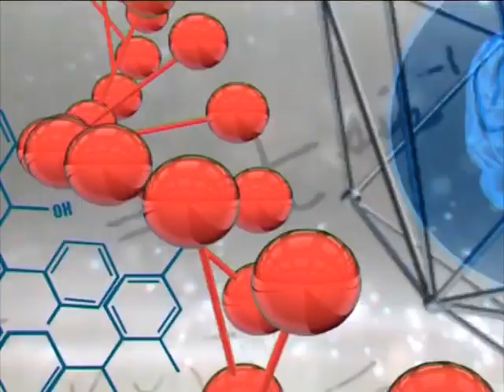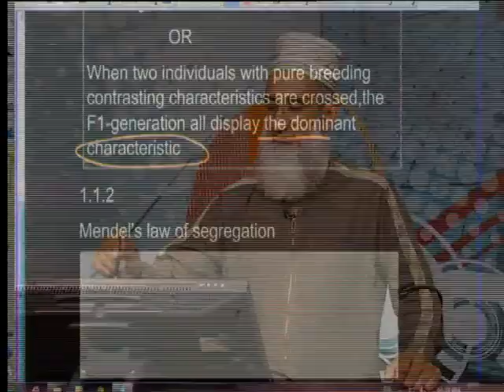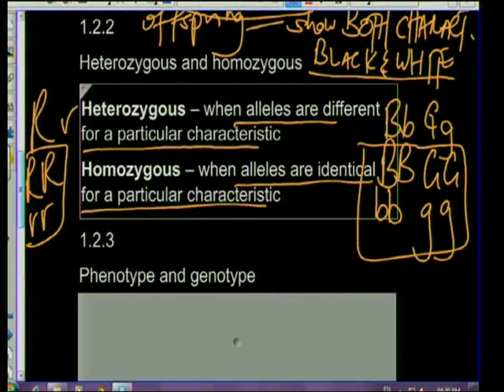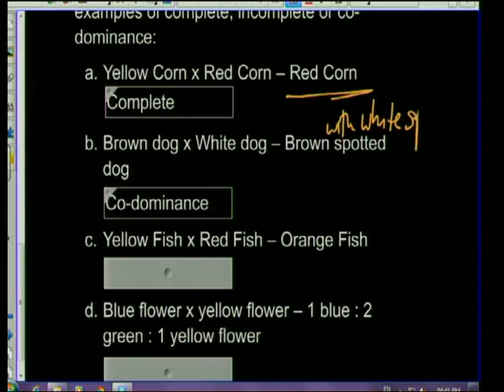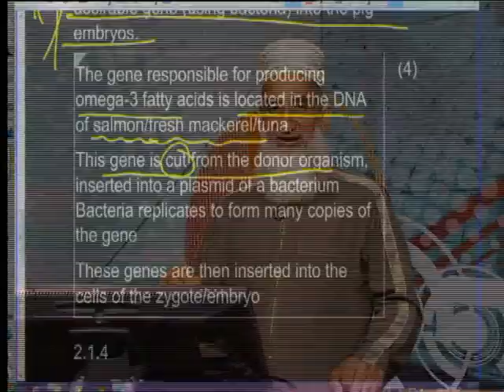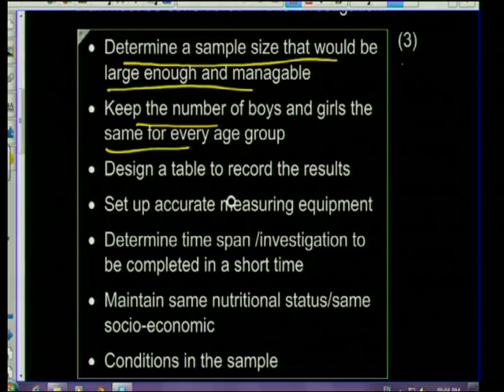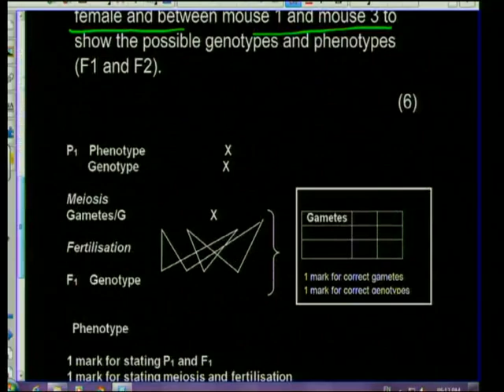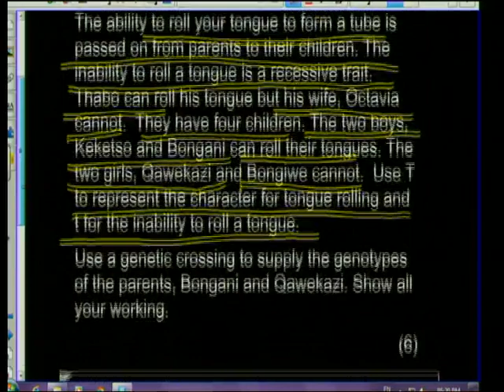Genetics and Inheritance